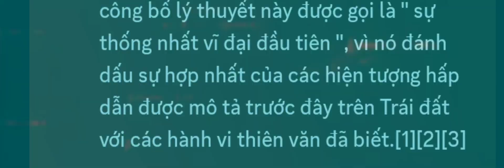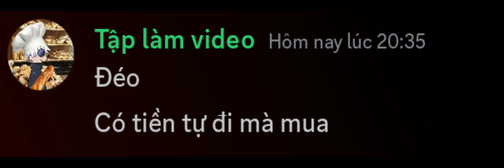những kiểu người tôi thường gặp phần 1(ý tưởng:gloomii)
ý tưởng cho video này là của anh gloomii nha mình